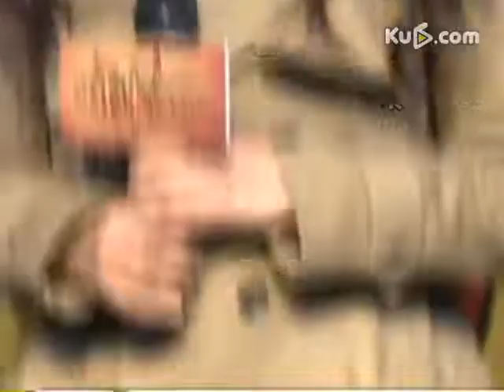杨紫富豪男友大揭秘 身家过亿为"京城四少"